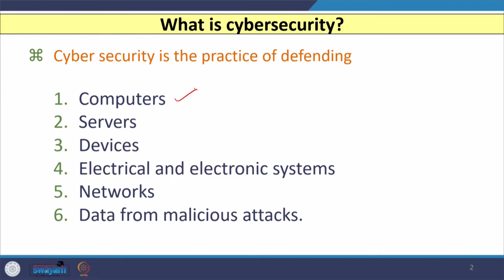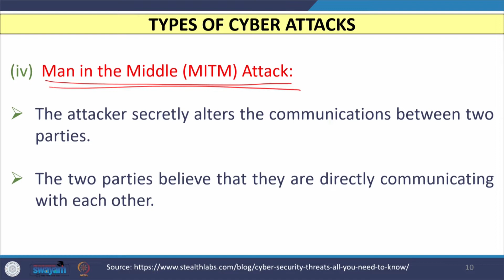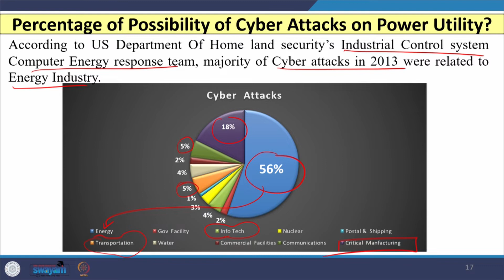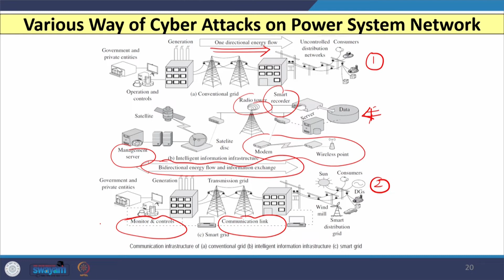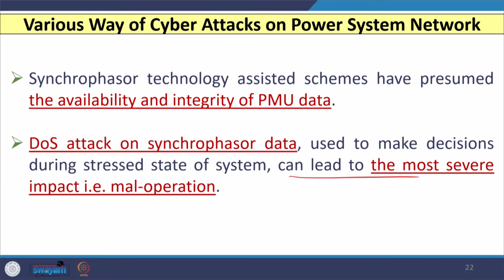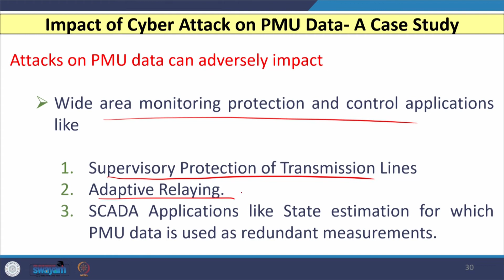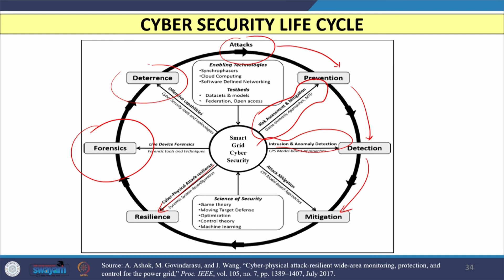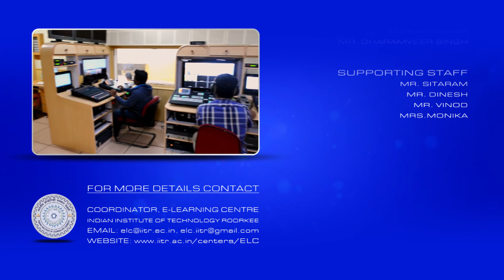Lec-38: Cyber Security Issues in Power System Network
In this lecture, basic definition of cyber security is highlighted. Then, various types of cyber security attacks are discussed. The percentage possibility of cyber attacks on power utility is presented. Then, various ways of cyber attack on power system networks and various communication network layers are discussed. Finally, the impact of the cyberattack on PMUs is presented with a case study.